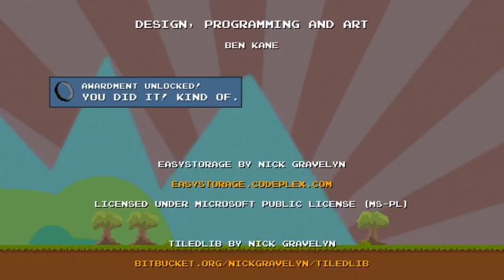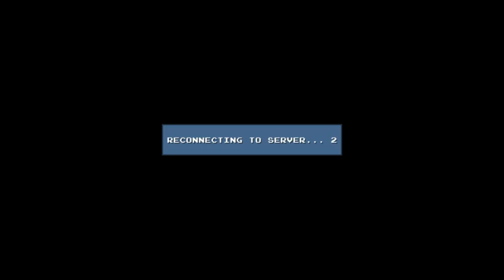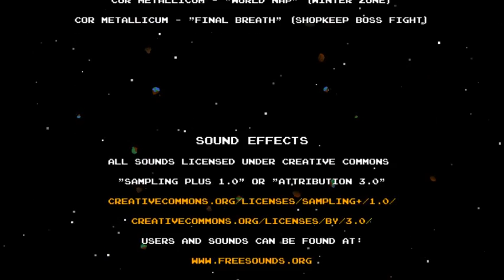Shoosh-Play LIVE Ep. 22 - DLC Quest [German]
DLC DLC DLC DLC DLC DLC DLC DLC DLC DLC DLC DLC DLC DLC DLC DLC DLC